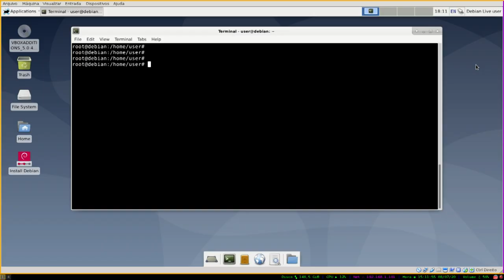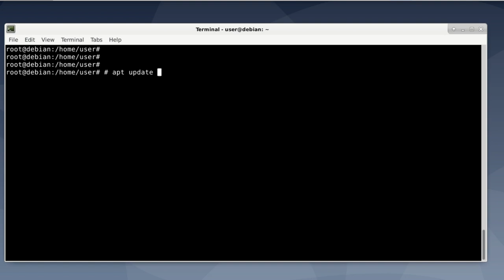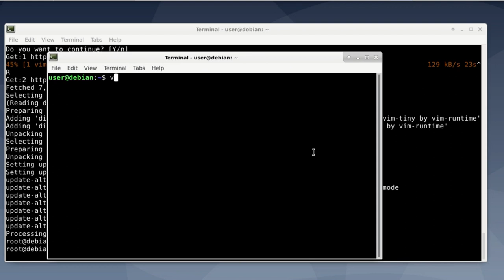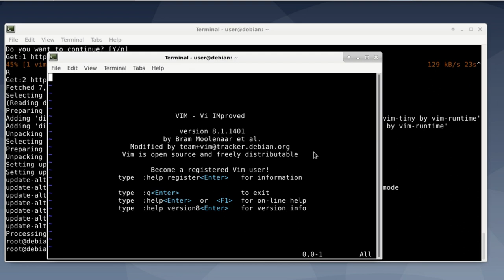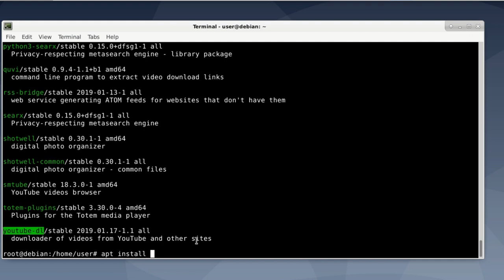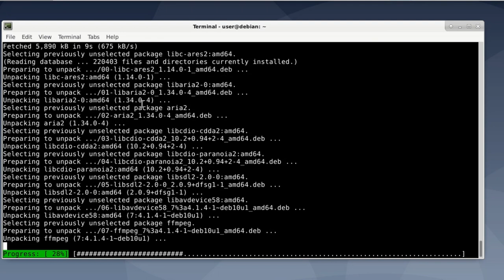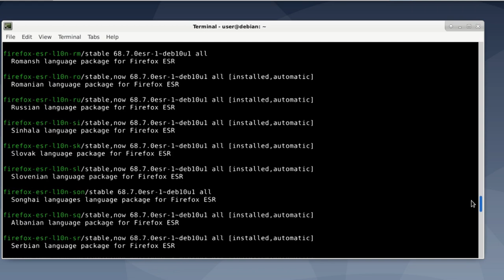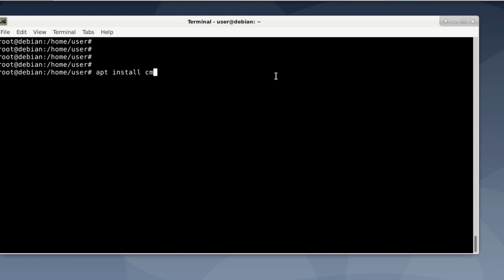Aprenda apt [parte 1]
Aprenda a procurar, instalar e remover programadas/softwares no Debian/ubuntu/mint e derivados!